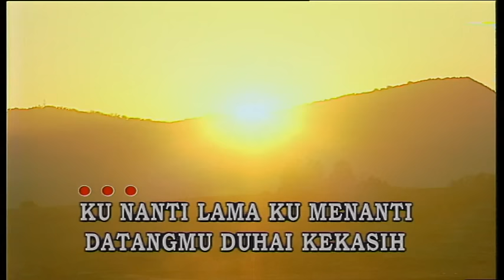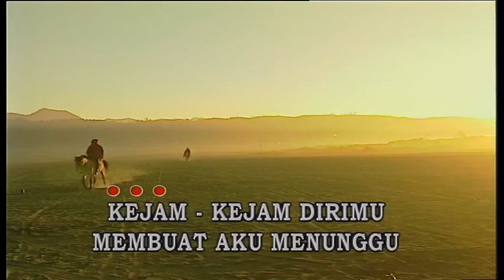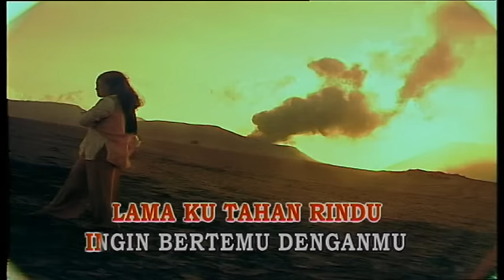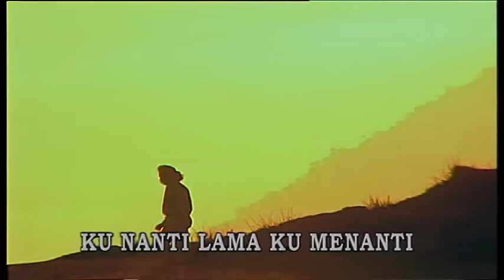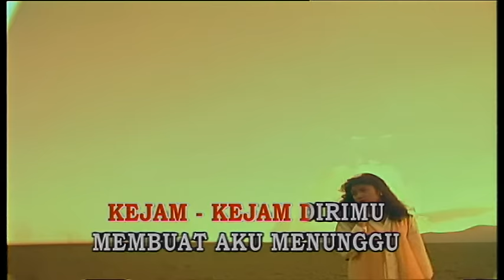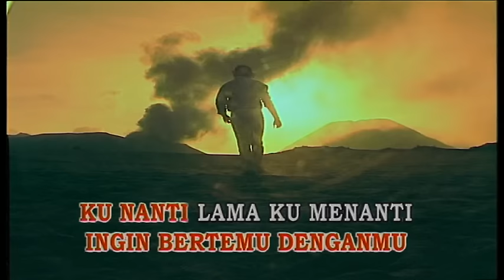Evie Tamala - Menanti (Official Music Video)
Selamat menonton video Evie Tamala - Menanti yaa!

Kunanti, lama kumenanti

Kejam kejam dirimu membuat aku menunggu
Sedangkan engkau tau jemu rasanya menunggu
Datanglah…datanglah…datanglah
Lama kutahan rindu ingin bertemu denganmu

Kunanti, lama kumenanti datangmu duhai kekasih
Tiada kau rasakan rindu menyiksaku
Tiada kau dengarkan rindu memanggilmu

Kunanti, lama kumenanti

Sedangkan engkau tahu jemu rasanya menunggu
Datanglah…datanglah…datanglah

Kunanti, lama kumenanti